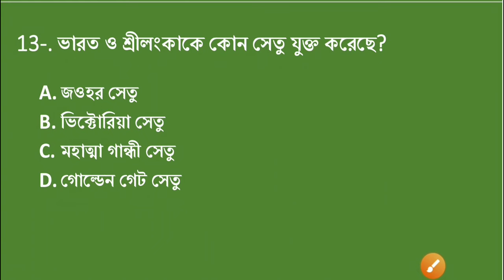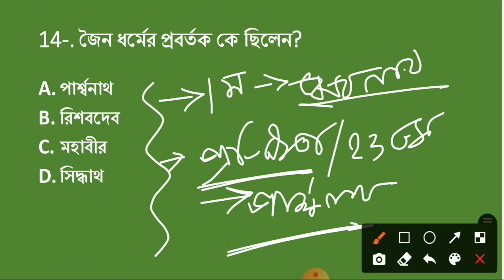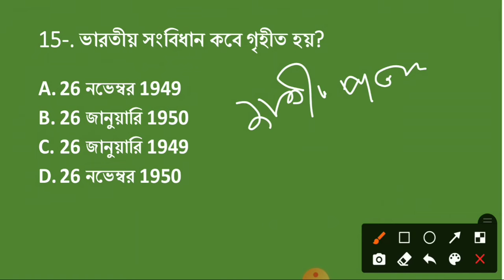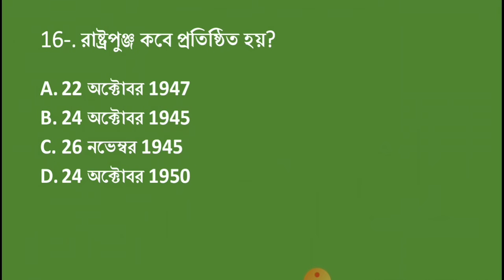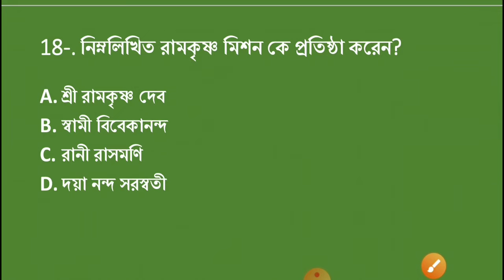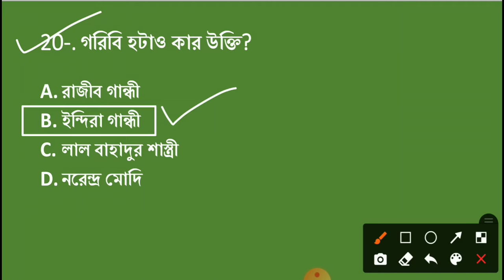7:00 PM Mock Test-105 | Railway gk in bengali | RRB Group-D, NTPC, WBP, KP, all exam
হ্যালো ফ্রেন্ড, প্রত্যেকদিন সন্ধ্যা 7.00টা সময় আমরা Live ক্লাসে আসি। আজকের এই ভিডিওতে আমি তোমাদের সাথে আলোচনা করবো খুবই গুরুত্বপূর্ণ প্রশ্ন যে প্রশ্নগুলো সাম্প্রতিক তোমাদের যে সমস্ত পরীক্ষা আছে সেই সব পরীক্ষার জন্য গুরুত্বপূর্ণ।

🔴সমস্ত বিষয়ের pdf পেতে টেলিগ্রামে গিয়ে সার্চ করো